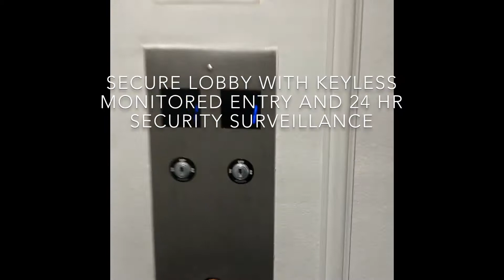5800 N Sheridan Rd Apartments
Studios, 1 beds, 2 beds located across the street from Lake Michigan Beach and a walking distance to Loyola.  Enclosed and outside parking is available.  24 hour security surveillance.  Key fob lobby door entry, two elevators - 24 hr on site management - this is your next home!